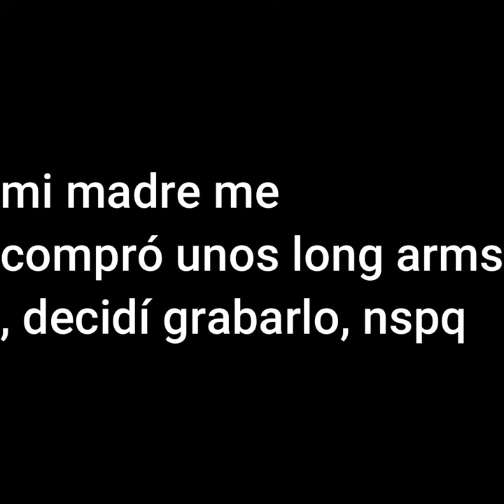especial 61 subs!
Creado con Wondershare Filmora xd